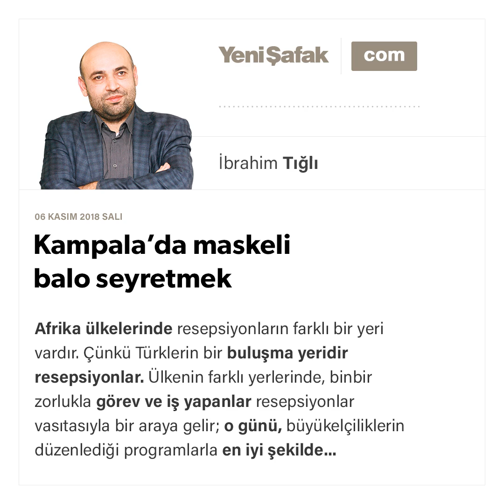İbrahim Tığlı - Kampala’da maskeli balo seyretmek - 06.11.2018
Afrika ülkelerinde resepsiyonların farklı bir yeri vardır. Çünkü Türklerin bir buluşma yeridir resepsiyonlar. Ülkenin farklı yerlerinde, binbir zorlukla görev ve iş yapanlar resepsiyonlar vasıtasıyla bir araya gelir; o günü, büyükelçiliklerin düzenlediği programlarla en iyi şekilde geçirmeye çalışırlar.